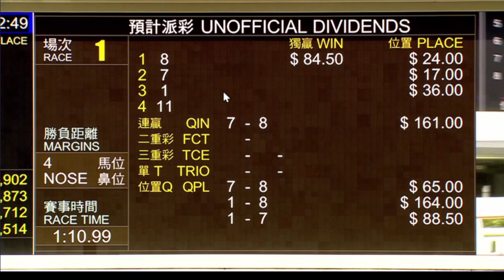2023 10 29 跑馬地 第一場 領航神駒 巴度